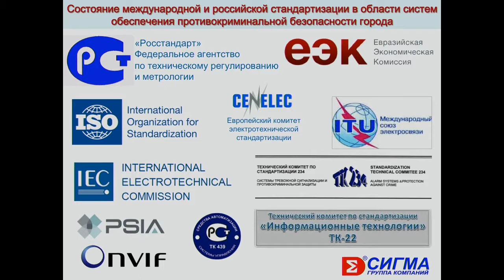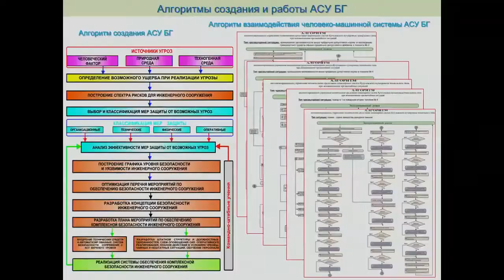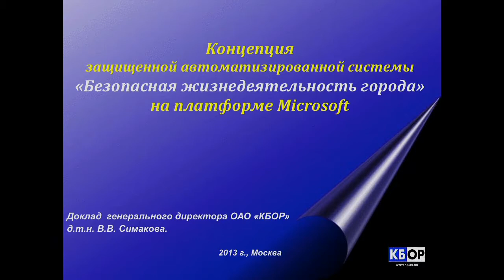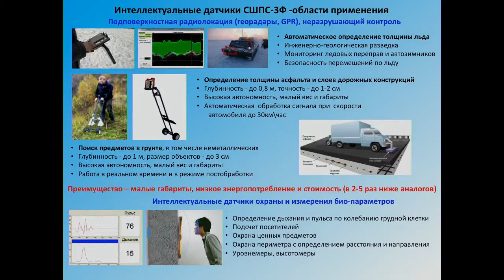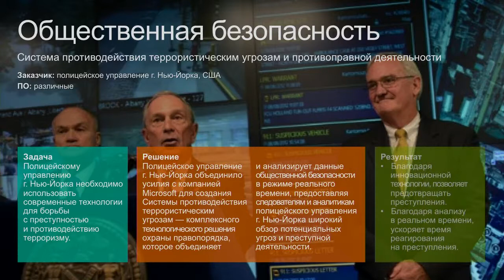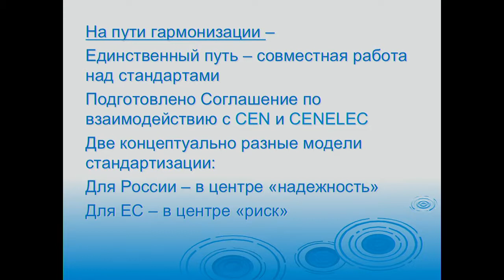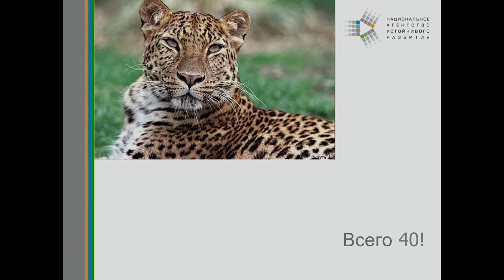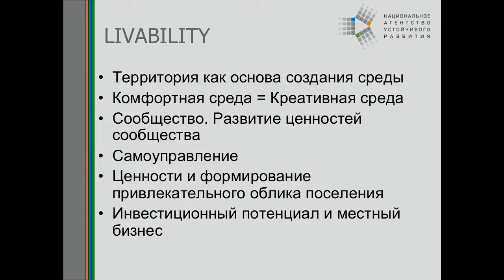Безопасный интеллектуальный город: жизнь по стандартам?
Сегодня процесс быстро растущего населения городов и высоких темпов урбанизации порождает целый ряд вызовов, решить которые является первостепенной задачей государства, общества и бизнеса. Обеспечение жизнедеятельности города, защиты и безопасности населения требуют слаженной и бесперебойной работы всех структур городского управления. Современный уровень развития информационных технологий позволяет создавать крупномасштабные муниципальные интеллектуальные системы, способные обеспечить безопасность среды мегаполисов и малых городов, а также эффективную работу всех городских служб, систем и комплексов.

В рамках конференции эксперты обсудят подходы и изменения в области стандартизации, необходимые для создания безопасных интеллектуальных городов. Как наделить существующую городскую инфраструктуру новыми интеллектуальными возможностями? Какие инновационные технологии способны обеспечить безопасность и стабильное качество жизни людей? Можно ли сделать процесс урбанизации более легким и одновременно привлечь новые инвестиции в развитие города?

Модератор:
Олег Мельников, Исполнительный директор, Консорциум «Безопасный город»

Участники:
Александр Андрианов, Исполнительный директор, Национальное агентство устойчивого развития

Светлана Афанасьева, Заместитель генерального директора, ОАО «РТИ»

Андрей Иванов, Руководитель направления «Город будущего», Майкрософт Россия

Александр Крахмалев, Советник, Сигма ИС

Наталия Мартыненко, Заместитель генерального директора, ОАО «Авангард»

Данила Николаев, Директор, НП «Русское биометрическое общество»

Елена Самышкина, Начальник сектора отдела организационно-аналитического обеспечения и нормативно-правовой деятельности, ФКУ НИЦ «Охрана» МВД России

Владимир Симаков, Генеральный директор, Конструкторское бюро опытных разработок

Андрей Сурков, Директор Департамента, Huawei Technologies

Шухрат Ташпулотов, Директор Департамента, Frequentis AG